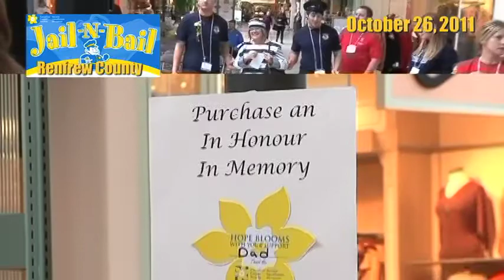Renfrew County Jail-N-Bail 2011 Jayne Brophy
Valley Video Professionals recently spoke with Jayne Brophy Chairperson of the Renfrew County 2011 Jail-N-Bail.